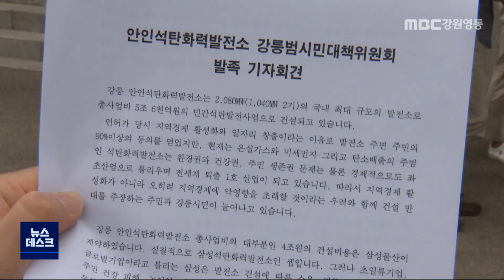[뉴스리포트]강릉 안인화력 범시민대책위 출범/210610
◀ＡＮＣ▶
 강릉 안인화력발전소의 공사 과정에서
발생하는 여러 문제들에 대처하기 위해
범시민대책위원회가 출범했습니다.

 대책위는 불법 행위 감시는 물론,
발전소 건설 중단과 백지화에도 힘을 쏟겠다고 밝혔습니다.